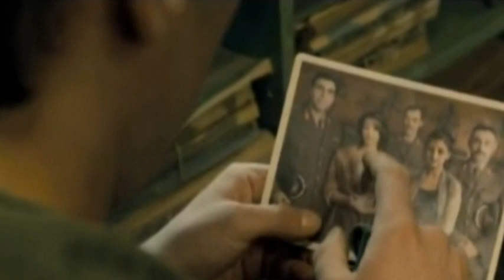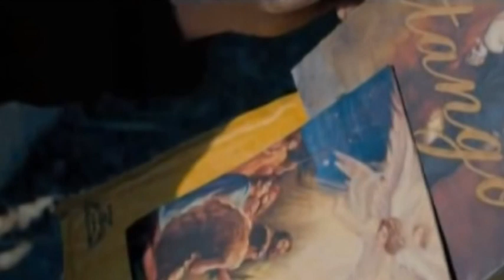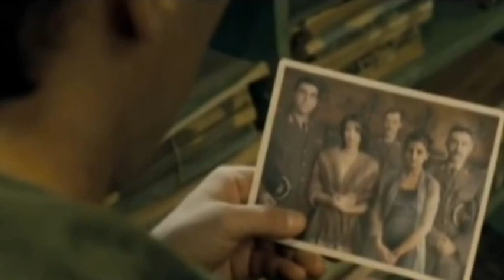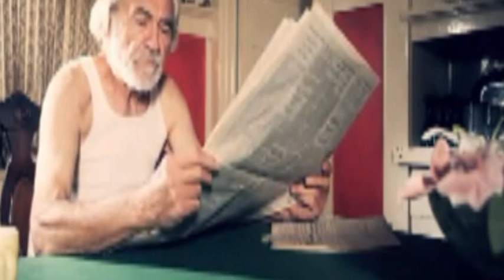LA DERIVA i Nomadi